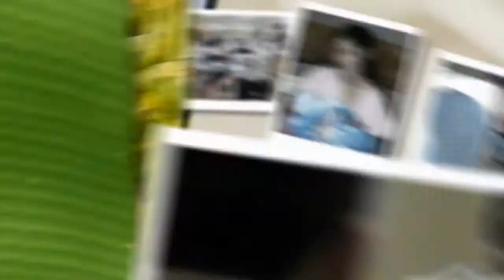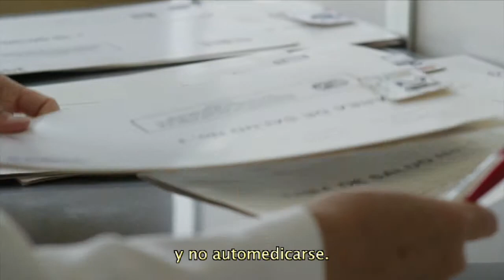Vacunación contra el Sarampión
Edición: Byron Lasso S.
Productora: ADN DIgital.
Trabajo realizado para el Ministerio de Salud
Quito - Ecuador